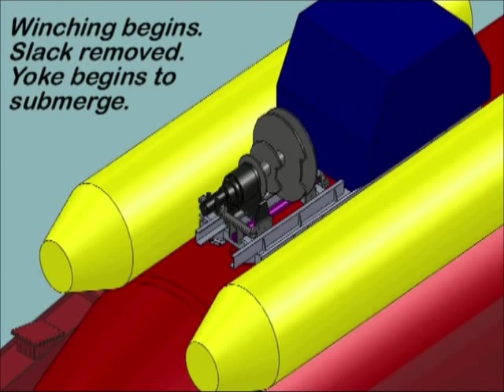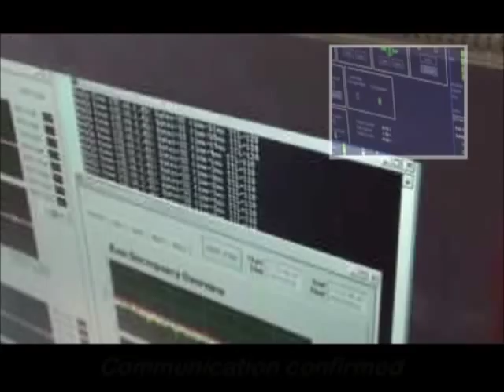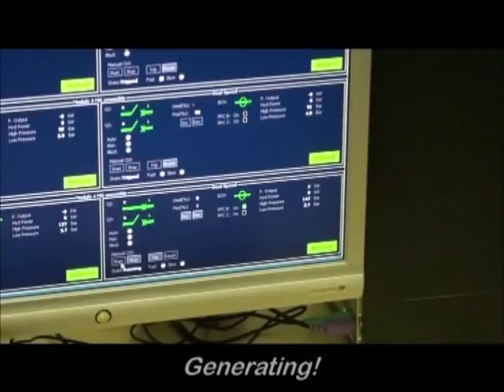Installation of a Pelamis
This video uses clips from a few different Pelamis installations to demonstrate a typical install process, usually taking around 90 minutes to tow the Pelamis machine to site and remotely connect the machine to its anchoring system and electrical connection. Pelamis Wave Power is firmly of the view that the aggressive offshore environment is incompatible with any requirement for access to the machine while on-site, and for this reason has developed the unique system shown in this video for quickly and safely installing and removing the machine from its anchoring system and electrical connection.

For more information about the offsite maintenance strategy of Pelamis Wave Power and the technology that makes this possible, see our page 'Operations & Maintenance'